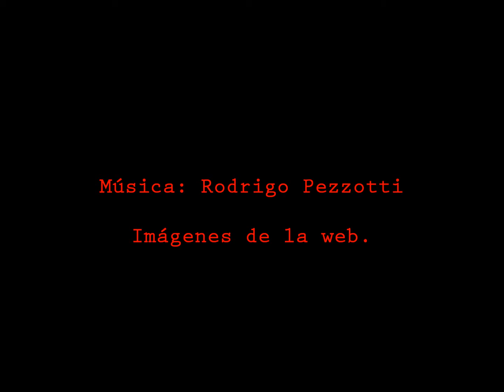Felicidad - Rodrigo Pezzotti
Imágenes de la web. Gracias por escuchar!

ULTIMO BACKINGTRACK "BASE PARA IMPROVISAR - THIN LIZZY ESTILO - ROCK - Dm"
¿Necesitas practicar algun tema/escala? no tengas miedo y pedimelo!